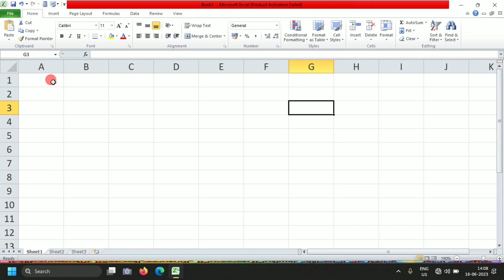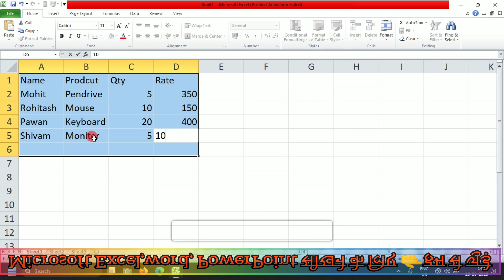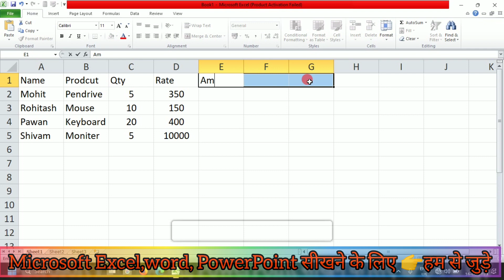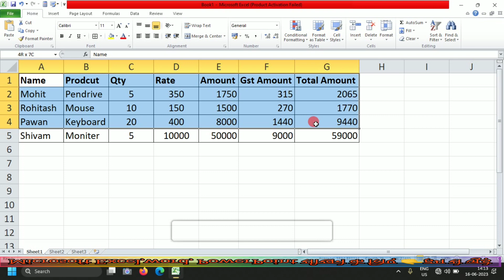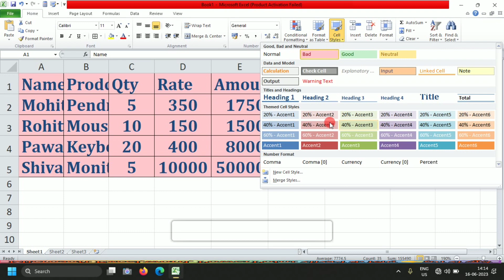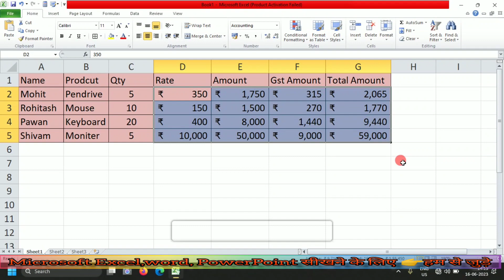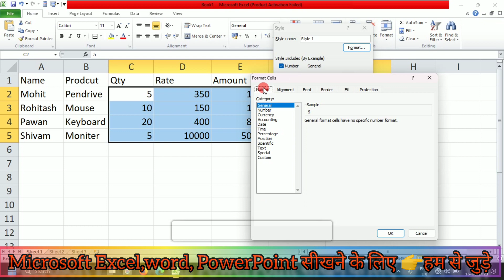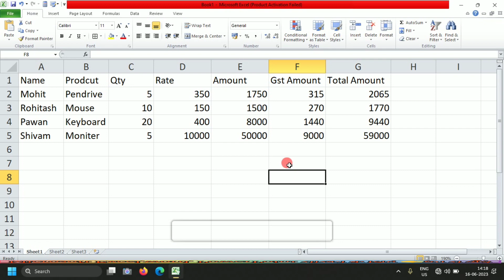Microsoft Excel | cell Styles in excel in Hindi |Excel kaise seekhe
Microsoft Excel | cell Styles in excel in Hindi

Hello namaskar dosto Mera Naam Mohit Kumar Kushwaha hai Aur ham aapka aapke hi is Youtube Channel TT C GUIDE mein  swagat karta hain .

About video 👉
Dosto is video mein ham ne sikhaya hai ki Home tabe mein jo cell Styles option hai is ka Kya use hota hai.

Information 👉
Kyoki ham esi prakar ki video late rahege time to time.
vo bhi aapke liye.

excel video
excel kaise seekhe
excel kaise seekhe in Hindi
excel seekhein
Excel shuruat se kaise seekhe
ttcguide
cell Styles
cell Styles in excel
cell Styles in Hindi video
Ms Excel cell Styles
Ms Excel cell Styles video
Ms Excel cell Styles option use
how to use cell Styles option
how to use cell Styles option in Excel
Microsoft Excel mein cell Styles option
Microsoft excel mein cell Styles option ka use
Ms Excel tutorial
Ms Excel use
Ms Excel video
Ms Excel use in Hindi
how to use Ms Excel
Ms Excel tutorial video
cell Styles
Ms Excel tutorial
Ms Excel use
Ms Excel video

DOSTO PLEASE EDUCATION CHANNEL KO SUPORT KIJIYE

__________________Don't forget_______________
_____________like the video___________________
__________share video to Freind______________
_______subscribe channel if you are new______